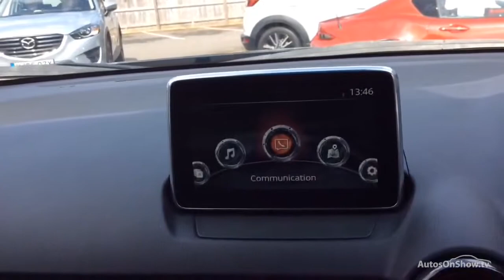MAZDA CX-3 SE-L NAV BLUE 2015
2015 MAZDA CX-3 SE-L NAV HATCHBACK PETROL, in BLUE